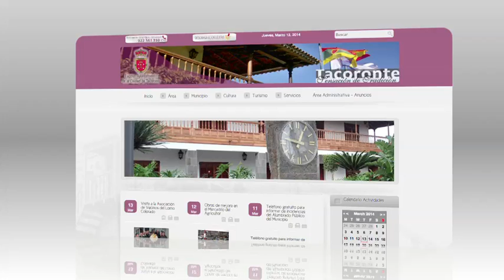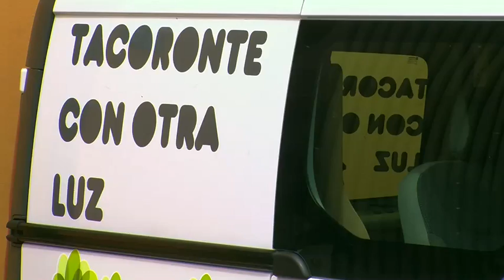Tacoronte con otra luz